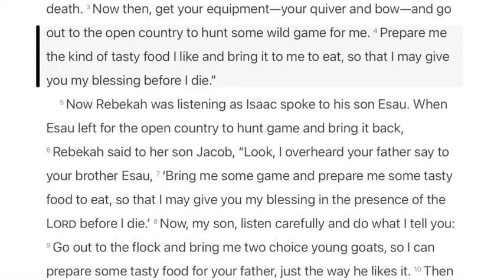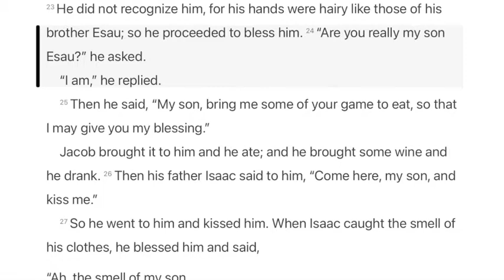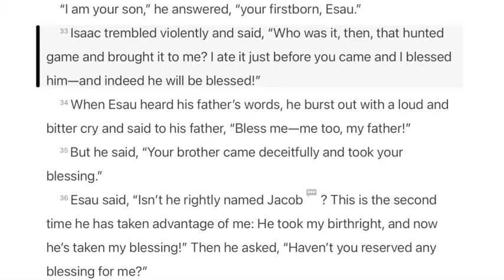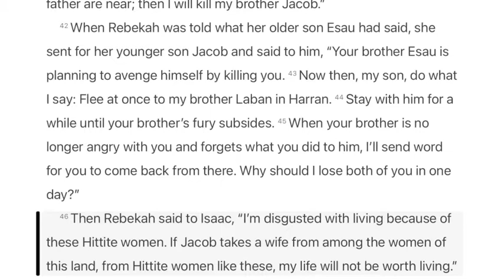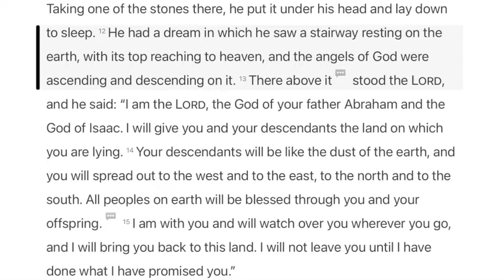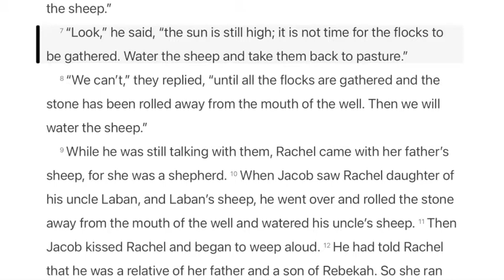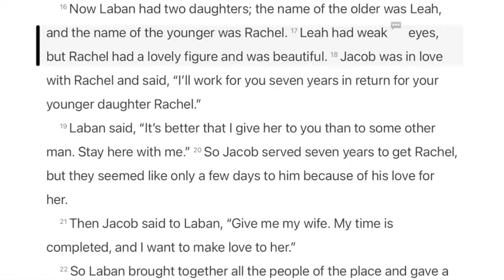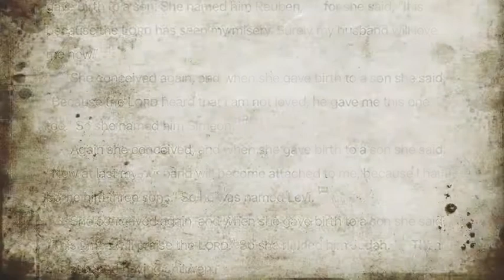[NDC] [God's Story 365] #13. Genesis 27-29